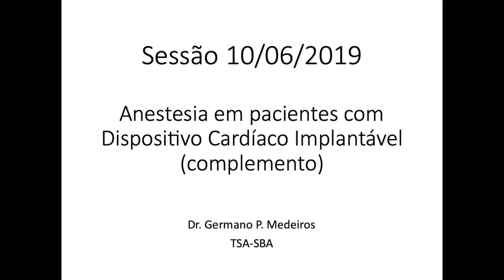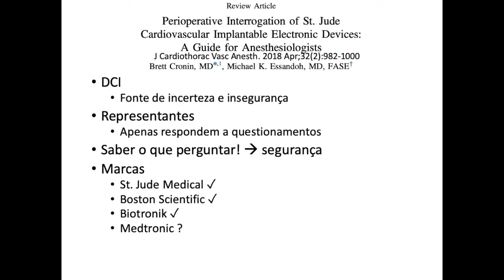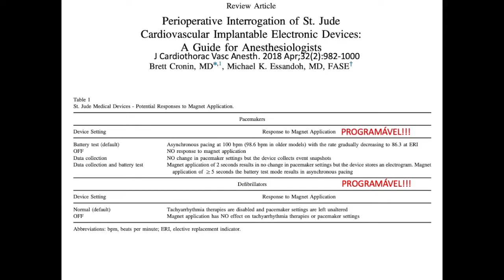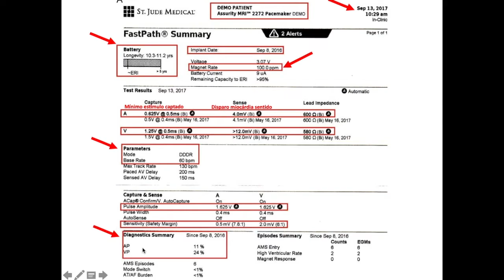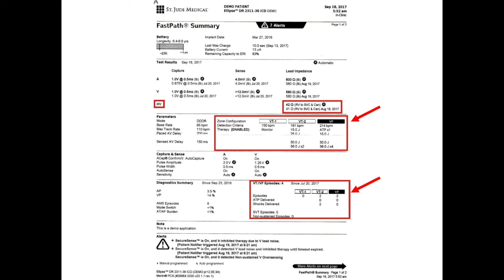Anestesia em Paciente com Dispositivo Cardíaco Implantável complemento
Prezados,
Esse é um breve complemento falando sobre aquele "papelzinho" que os pacientes com dispositivo cardíaco implantável trazem consigo sobre o marcapasso. Como tem muita informação, a maioria de caráter bastante específico, acabamos por não entender, ou mesmo, nem olhar esse documento. Aqui chamo a atenção para dados importantes que podem ser extraídos desse "papelzinho".

Aproveitem!